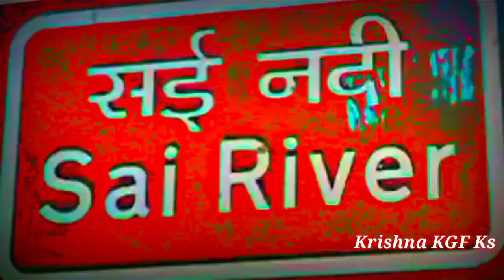Dance_कोका कोला_Coca Cola_#kheshari_lal_yadav_#शिल्पिरज्_Krishna KGF_भोजपुरी Dance Video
Welcome back to my yt chainele🥰🥰🥰

Subscraibe Now:-KGF_Dancer_2022

Official chainele:-Krishna_KGF_Official

Styles Chainele:-Krishna_Kgf_Vlog

Krishna KGF Dance Video 2022

Krishna KGF new Dance video bollywood

Song:-अंखियां मरता
Singer:-शिल्पी राज/खेसारी लाल यादव
Dancer:-Krishna KGF/Krishna_Kgf
Editing:-KGF
Cameraman:-हर्ष भाई
Coriography:-Praveen Bhai
  डारेक्टर 🎥📷:-Suraj Sharma🙏🏼🙏🏼

Bhojpuri dance

Hariydavidance#hariyadvidance#hindidance#hiphopdancebhojpuridance#bolywooddance#katrinadancevideo#krishnakgfdance